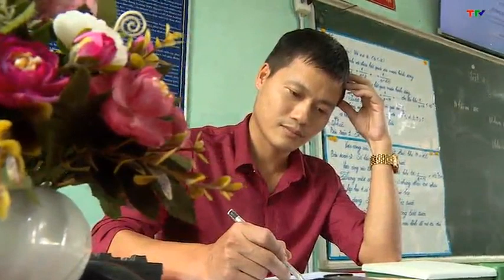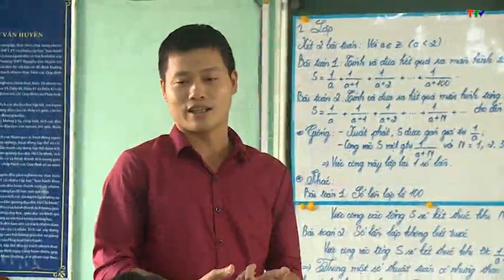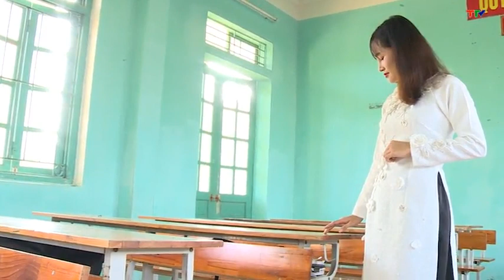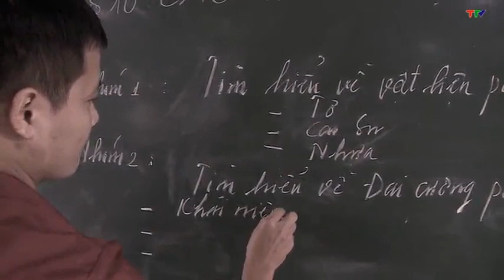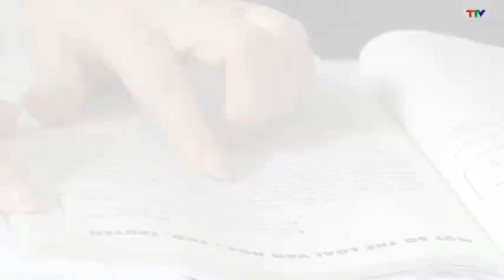CA NHAC NHO ON THAY CO 19 11 2018~1